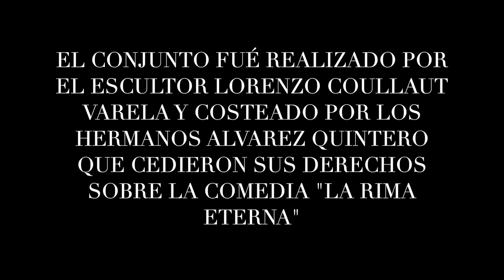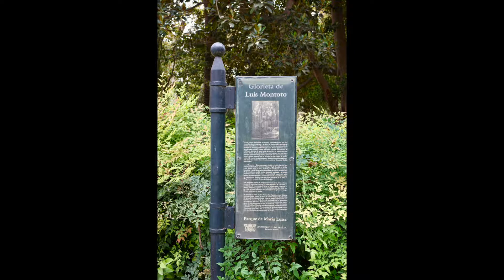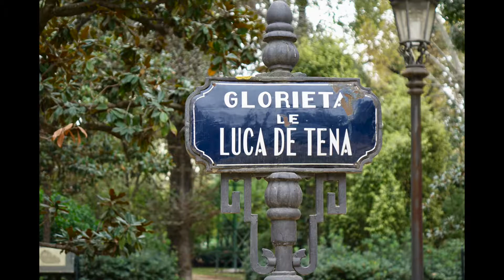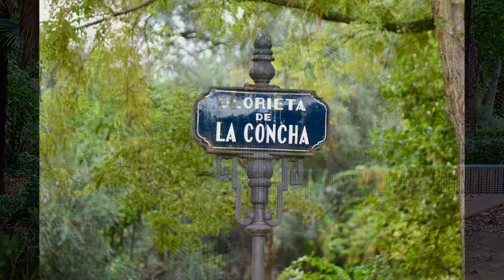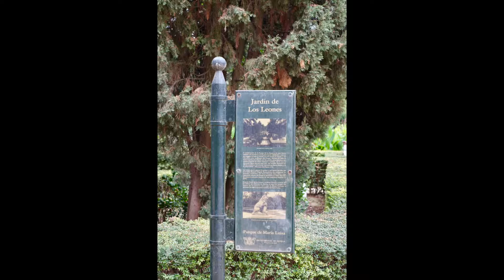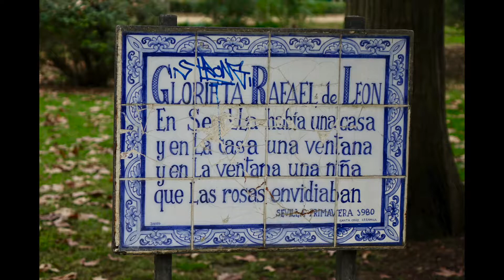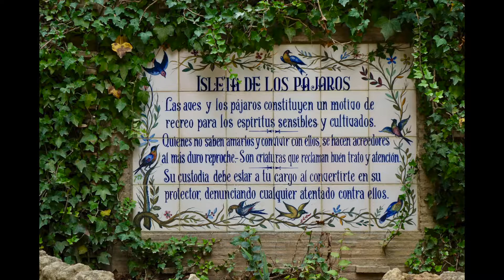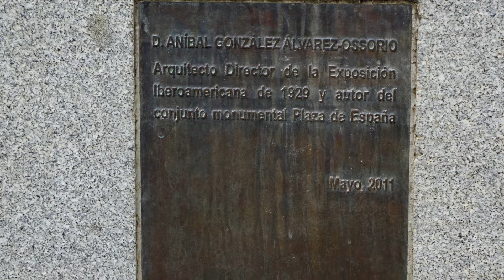ALGUNAS GLORIETAS DEL PARQUE DE MARÍA LUISA DE SEVILLA